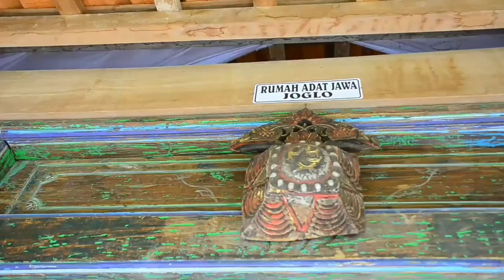Candi joglo purwodadi menyimpan banyak misteri...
video ini di ambil langsung bersama sang pengelola di kawasan candi joglo purwodadi